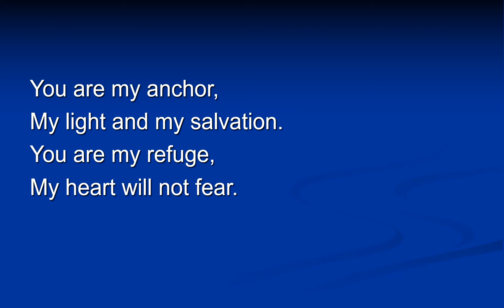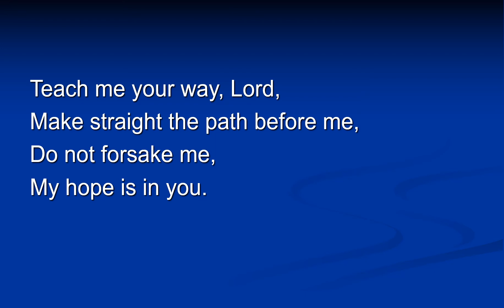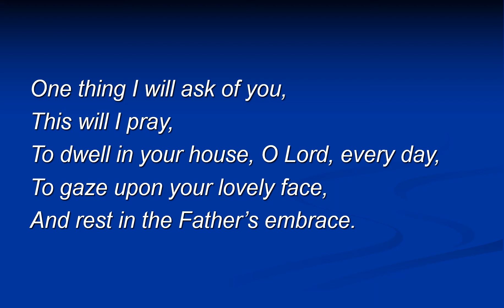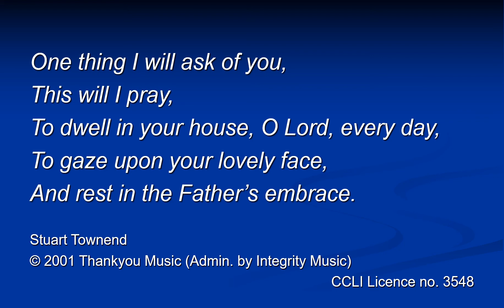You are my anchor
Much talk of "houses" in today's Morning Worship readings.  This song is a prayer to "dwell in your house, O Lord, every day".